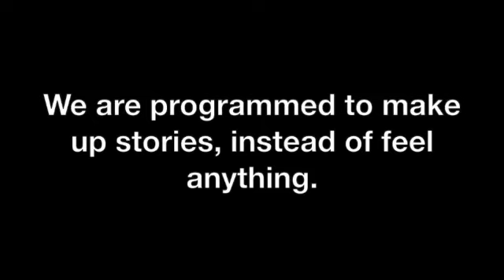EVERYTHING IS ENERGY/ LEARN THE POWER OF YOUR FEELINGS -Attract the Highest & Best (Talk&Meditation)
EVERYTHING IS ENERGY/ LEARN THE POWER OF YOUR FEELINGS -Attract the Highest & Best (Talk&Meditation) Energy, frequency, vibration and you. It's the law of quantum physics. Learn to access the power of your feelings to attract your highest and best now. Be independent and free yourself from negativity!

Meditation Begins @ MIN 3:25

If you receive value from this video and other videos on this channel;

It doesn’t take a village to raise consciousness it takes the whole world. ✌️💗

For one on one and group coaching via ZOOM with your Guide Lea Marlene please visit;

Music Credit;
Blackbird Meditation